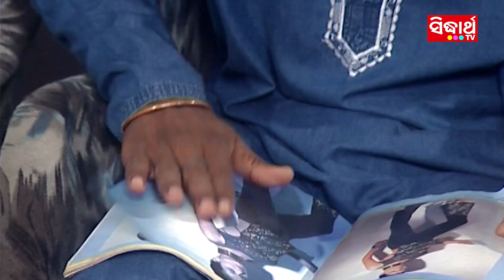Gaingo Gain Pheri Aaile - Sambalpuri Romantic Song | Album - Sab Janlen | Sarthak Music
It is a sambalpuri entertainment channel with huge library of  popular & super hit sambalpuri videos & audios.